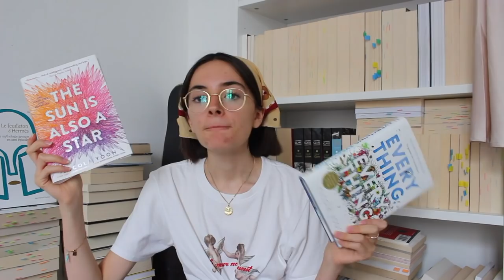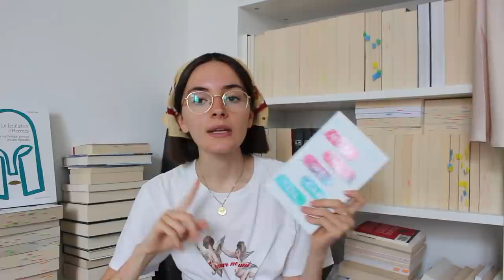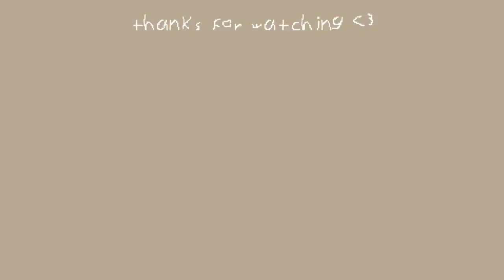✿ des livres pour l'été + ma wishlist ✿ [cc]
cc les copains

if you want to help me in the process of creating english subtitles for my videos (so that I can reach a wider audience yayyyy), feel free to click on this